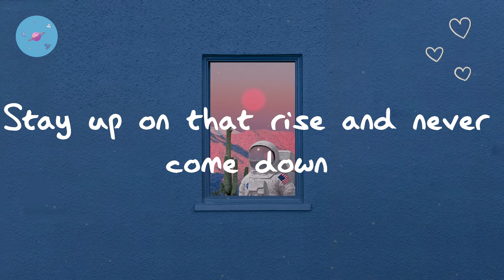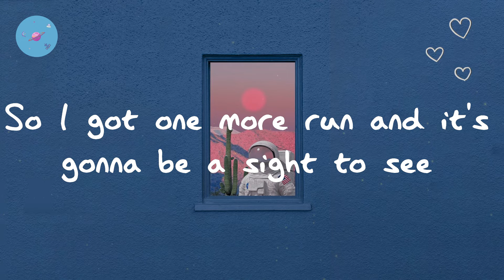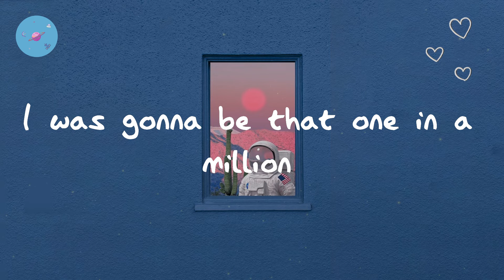Panic! At The Disco - High Hopes (Lyric Video)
Lyrics Panic! At The Disco - High Hopes:

Mama said
Fulfill the prophecy
Be something greater
Go make a legacy
Manifest destiny
Mama said
Burn your biographies
Rewrite your history
Light up your wildest dreams
Museum victories, everyday
Mama said
It's uphill for oddities
The stranger crusaders
Ain't ever wannabes
The weird and the novelties
They say it's all been done but they haven't seen the best of me
So I got one more run and it's gonna be a sight to see